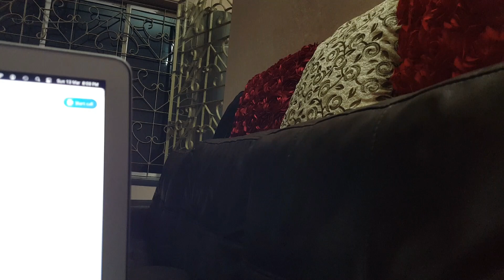Sunday Aise Beeta